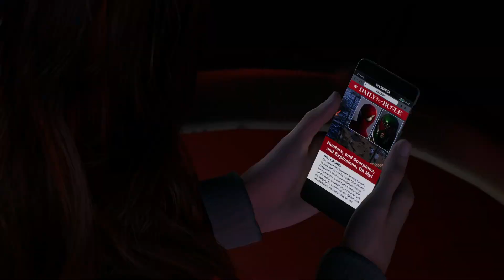HOW DOES HE HAVE POWERS?!? | Marvel's Spider-Man 2 #7